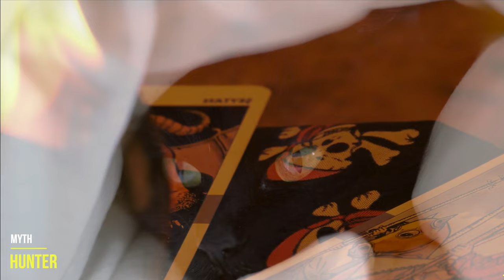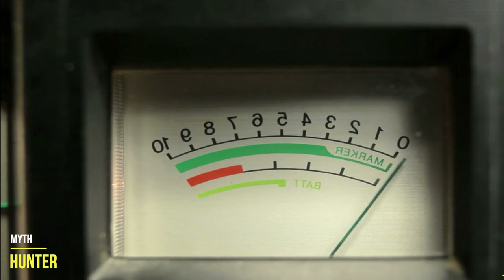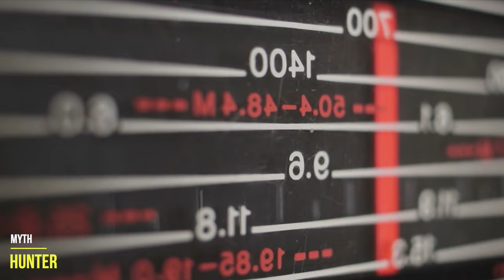CAT OWNERS! THIS VIDEO WILL CHANGE YOUR LIFE.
I bet you will want to have a cat right after fully watching this video if u don't have one already in your house.
Prophets were aware of the mysterious reality about the cats
Cats are full of secrets with their weird behaviors. Have you ever thought that they might have a superior skill? Researchers have discovered such secret of them that u will be quite amazed at what u are about to hear. Lets start if u are ready to listen about mystery of the cats those with feature of being second living creature after the first human Adam.
THE SHOCKING SECRET GOD GAVE TO CATS
- Myth Hunter...